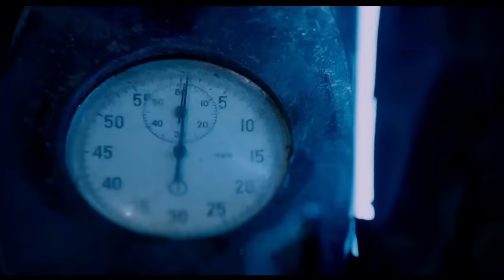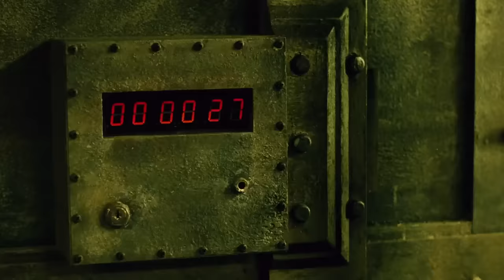The Most Evil Saw Traps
The Saw movies are well known for having some insane traps. In this video we'll look at the most evil traps in the saw franchise.